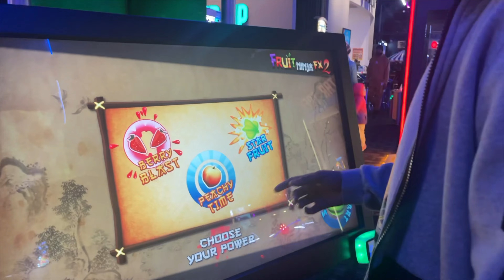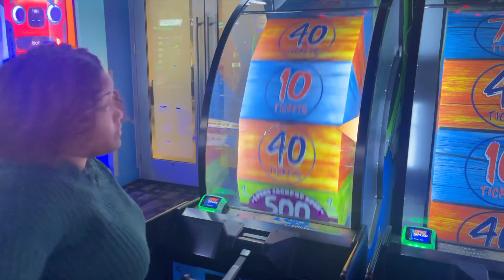VLOGTOBER: DATE NIGHT, I TOOK MY BOYFRIEND OUT FOR SWEETEST DAY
Follow my mommy blog on IG @ybmommyhood

Love you ❤️